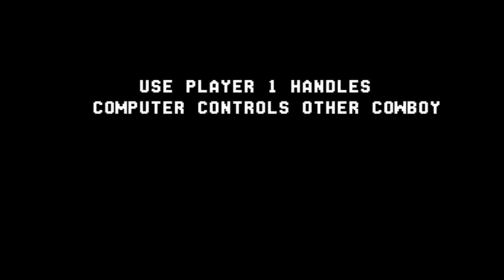Retro Games Forever 70s Arcade Contest Boot Hill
Retro Games Forever 70s Arcade Contest  Boot Hill. How would I survive as an outlaw in the old West? Retro Games Forever's latest challenge tests that quick draw reflex this week.

The 70s style music clip comes from a song by Adam Vitovský the file was downloaded from the for the 70s challenge intro screen.